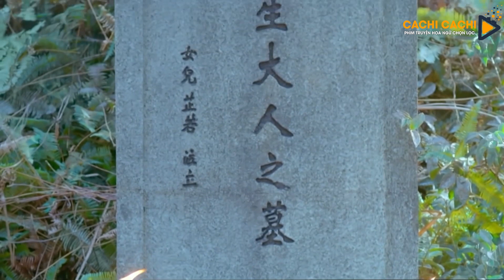Nạp Thiếp Ký - Tập 9 | Phim Bộ Cổ Trang Trung Quốc Mới Nhất 2022 - Thuyết Minh